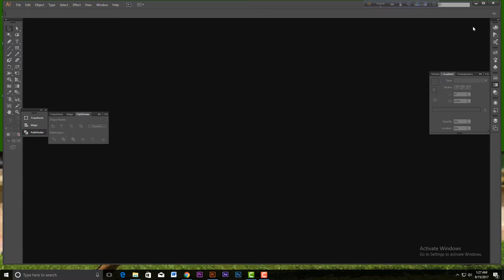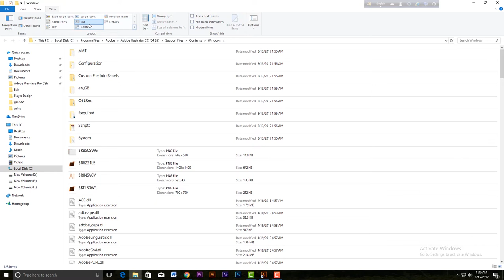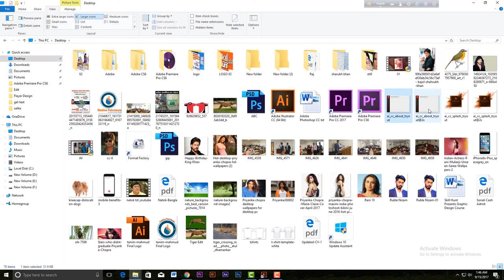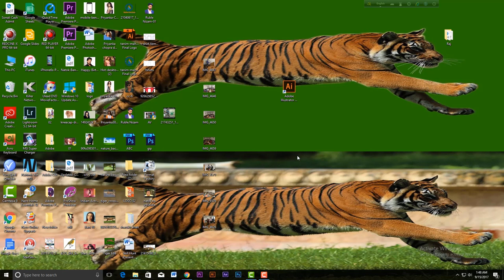Adobe illustrator CC Fix Tryout (বাংলা টিউটোরিয়াল)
Professional Graphic Design Course Bangla Tutorial